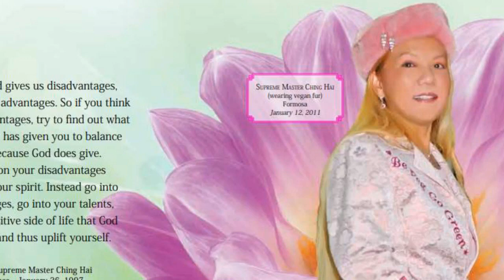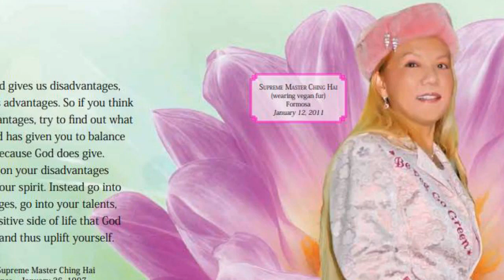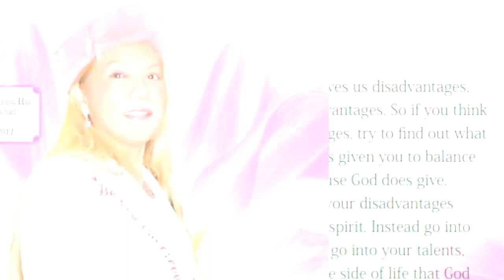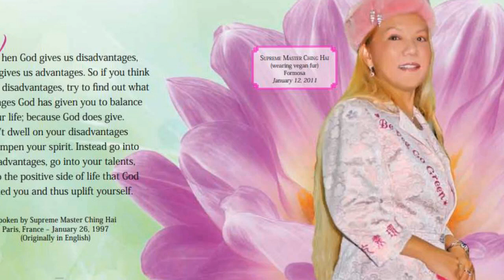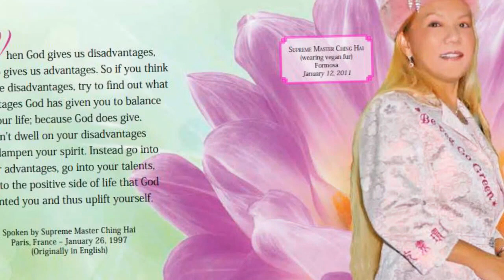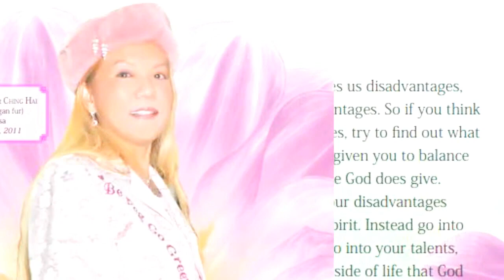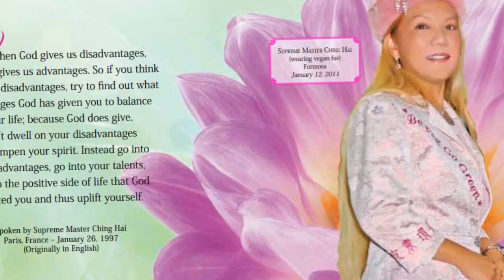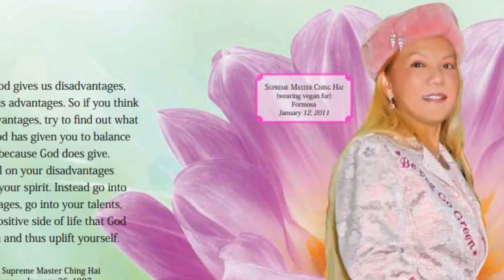HÃY CHỌN LỐI SỐNG CHO MÌNH, 26 8 1997 THANH HẢI VÔ THƯỢNG SƯ